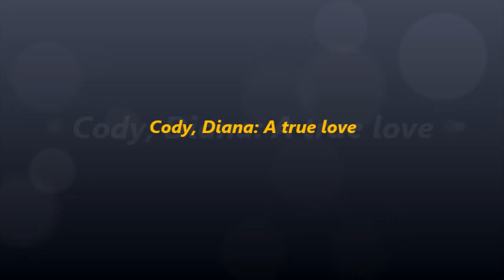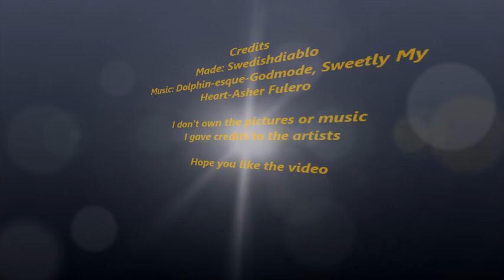Cody, Diana: A true love (audiostory)